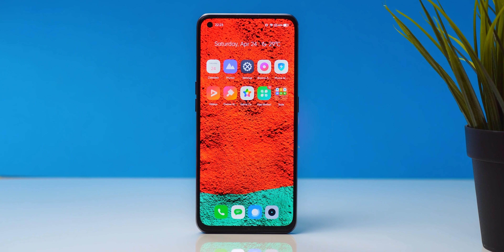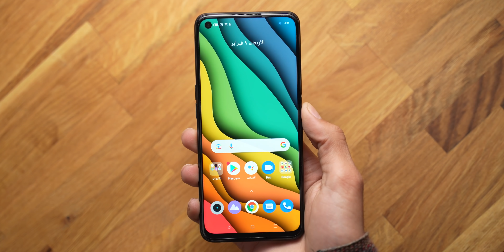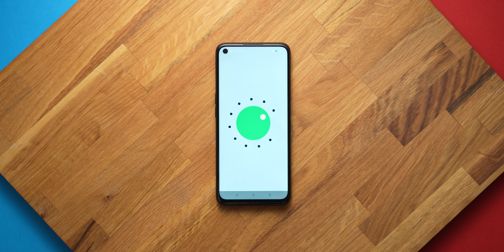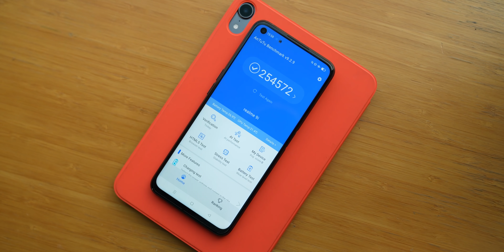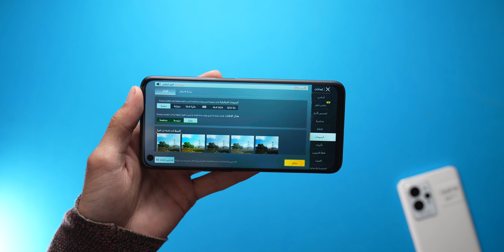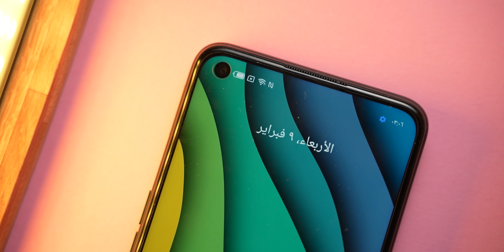realme 9i | قطار ريلمي السريع 🚀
مراجعة مفصلة لهاتف ريلمي الجديد ريلمي 9i realme 9i

ادعم القناة بالتسوق من امزون
ــــــــــــــــــــــــــــــــــــــــ­ــــــــــــــــــــــــــــــــــــــــ­ـــــــــــــــــــ
تواصل معي عبر